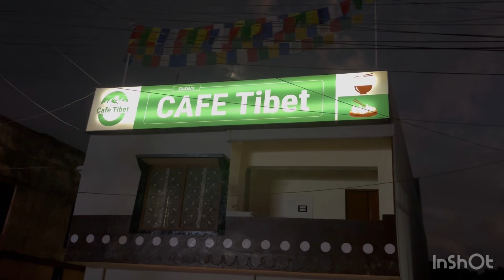New caffe open?poanta road 🛣️